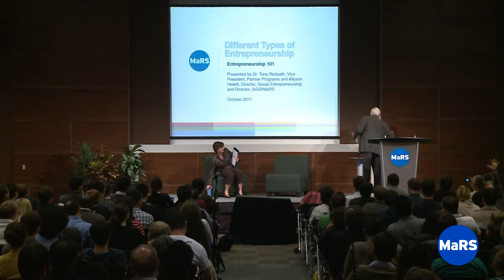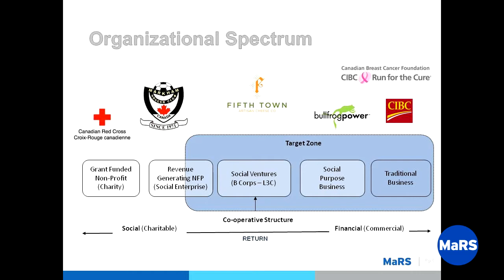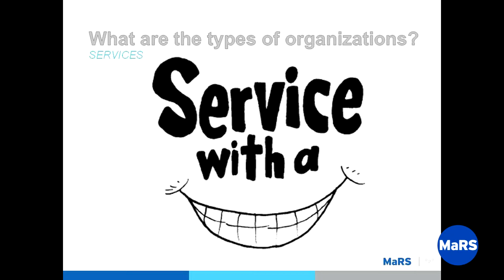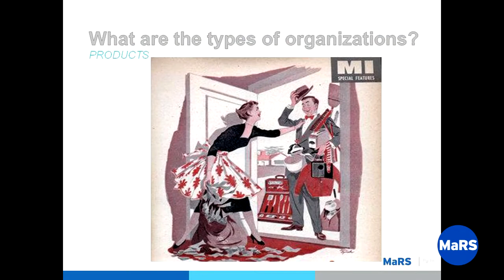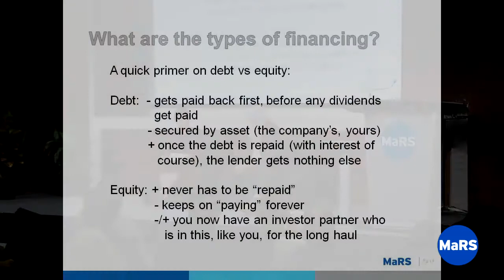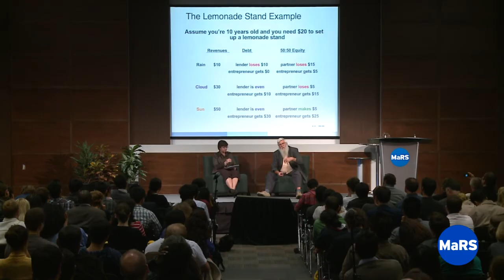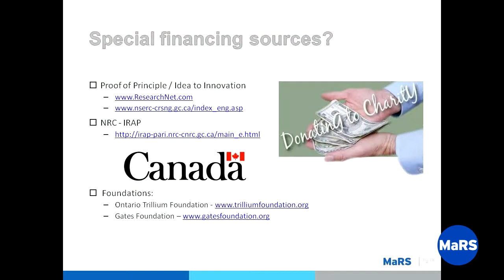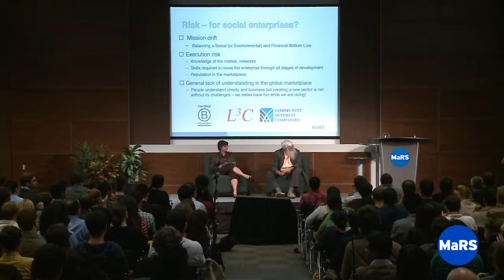Different Types of Entrepreneurship - Entrepreneurship 101 2011/12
The speakers -- Allyson Hewitt and Tony Redpath, discuss different types of business structures.

Watch this video to understand some of the early questions that an entrepreneur must ask before committing to a business. For example, what type of financing to target: equity, debt, grant funding or a combination of all three?